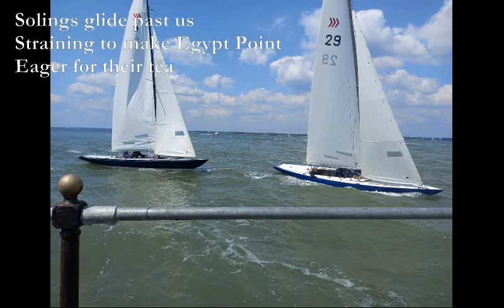Cowes Haikus [poems set to music]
Cowes Haikus

"Grape and Grain Tour" waits
Old couples don't like to be
called alcoholics

Solings glide past us
Straining to make Egypt Point
Eager for their tea

Rosetta Cottage
Randolph wooed his Jennie here
Was his life Solent?

Red Jet whisks us home
after our stiff legs give up
A poor seagull dies

Pass Regal Princess
New Yorkers want to visit
Home of Titanic

TJD
20/5/23

1. x0765x x0760x, c#m7 x0355x x2x002 Asus4 A

2. x0444x x0455x xx0333 D C Am D Am

3.C G Dm7 F, C G F, Bb C Dm

4. Em D Em, F#m Bm C#7

5. Bb, F, F Bb F Bb